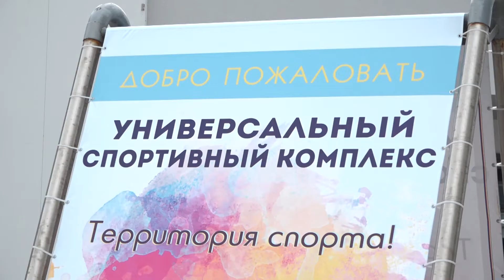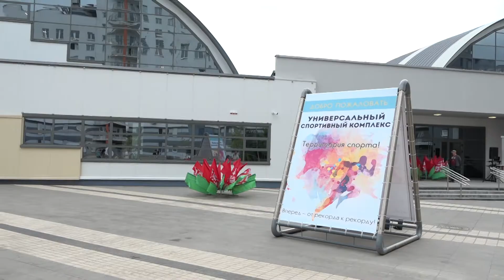«Классные раздевалки, и заниматься комфортно». В Минске открылся универсальный спорткомплекс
В Студенческой деревне на улице Чюрлениса открылся универсальный спортивный комплекс, площадью 6 000 м2. Ранее он выполнял роль павильона для питания спортсменов во время II Европейских игр. Сейчас здесь оборудовали семь залов — два игровых, два тренажерных, два хореографических и один для занятий акробатикой.  Посещать комплекс могут все желающие с 8.00 до 22.00.